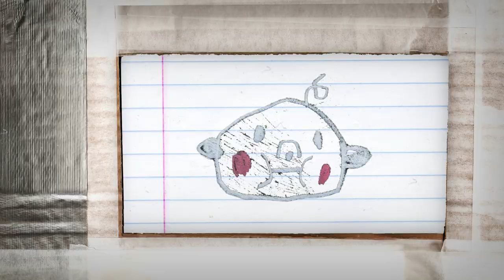LOS NIÑOS GUARROS (BOOKTRAILER)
Hay niños feos y hay niños guapos.
Los hay muy escrupulosos y otros que son unos auténticos guarros.
Unas orejas rebosantes de cera…
Una boca de caries repleta…
O los mocos colgantes de Macarena.
De la pluma de Nacho Rubio y los materiales plásticos de Marc Taeger, llega el primer poemario de Pepa a Loba Editora.

«Los niños guarros», un libro que rinde homenaje a todos los pequeños gorrinos humanos.
Mantener fuera del alcance de las mentes más remilgadas.